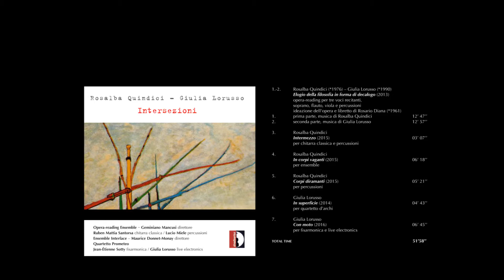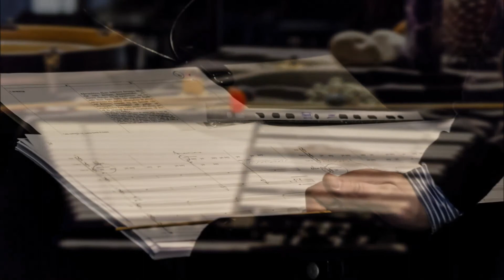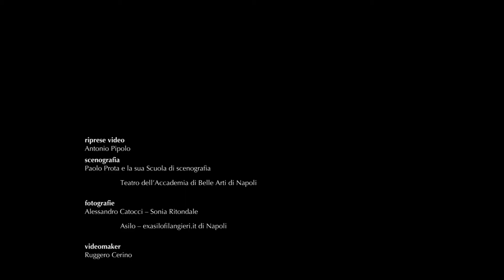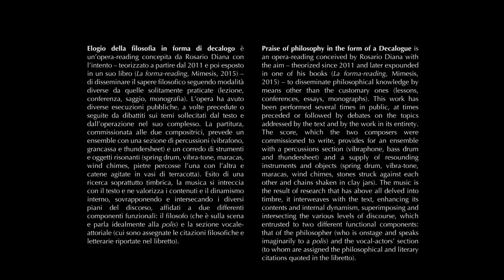Elogio della filosofia in forma di decalogo SPOT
Elogio della filosofia in musica.
Da Ascoltare!!